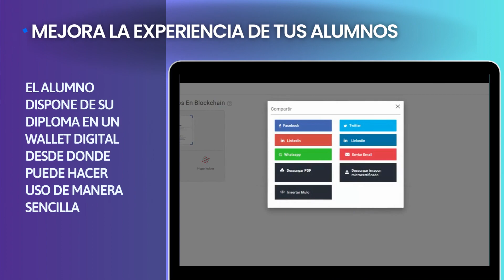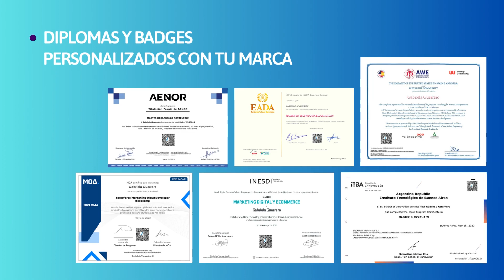Certtun - Plataforma Blockchain líder en certificación de competencias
Digitaliza tus diplomas, títulos, badges o certificados de competencia ...